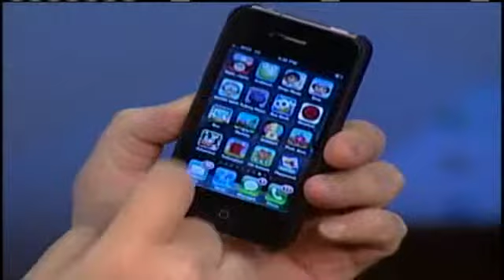Dan's Favorite Apps: Apps For Kids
KSBW's Dan Green shares his favorite applications.